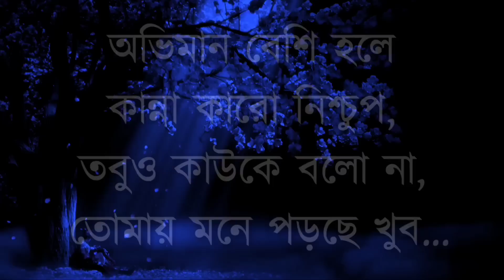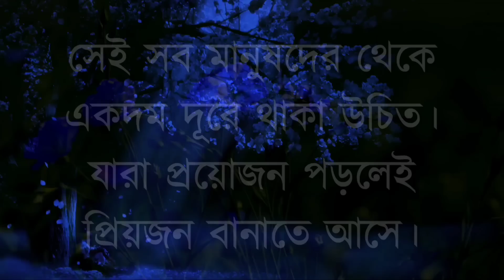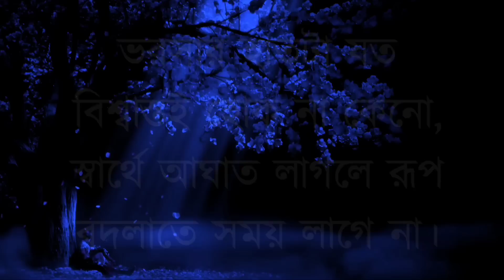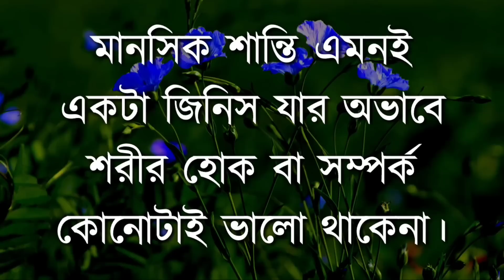Powerful Motivational Speech in Bangla || যাদের জীবনে দুঃখ বেশি..|| Heart Touching Quotes || Bani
Bangla quotes
motivational video
motivational speech
bangla motivation
motivational quotes
motivational video
motivational speeches
inspirational video
motivational videos
new motivational video
Motivational video